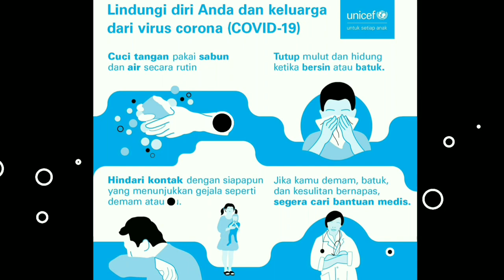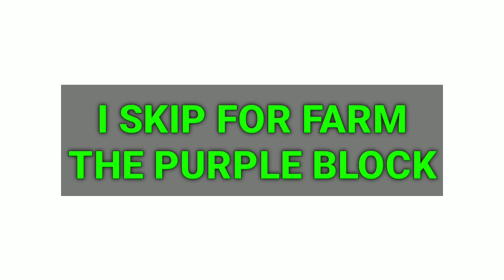DL TO MAGPLANT #5 !!! Make Neon Profit 2020 - GROWTOPIA